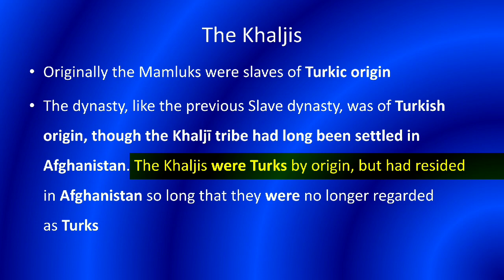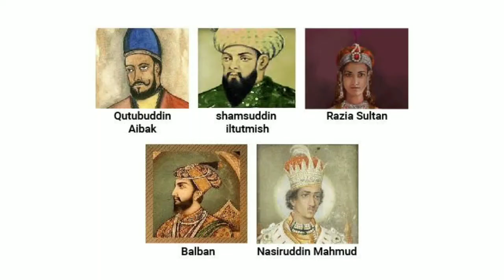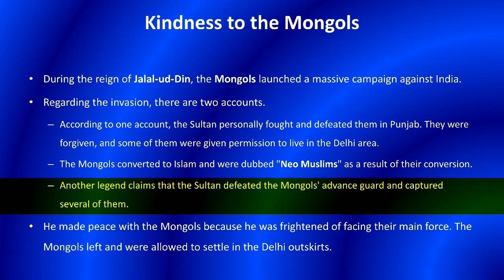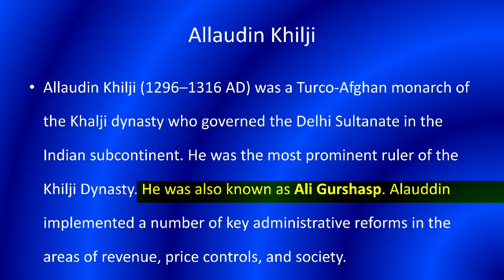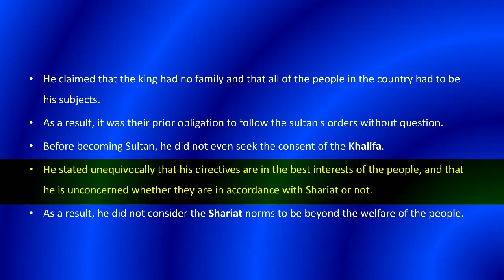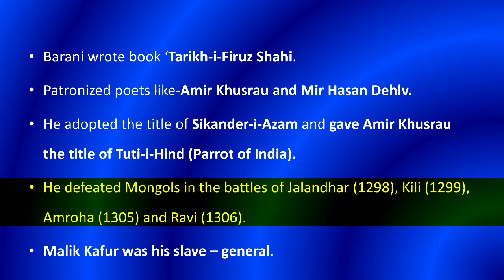Khalji Dynasty-1 1. Jalaluddin Firoz Khilji2. Allaudin Khilji